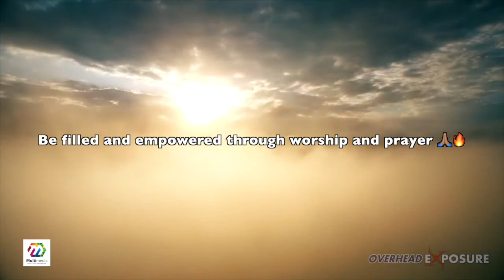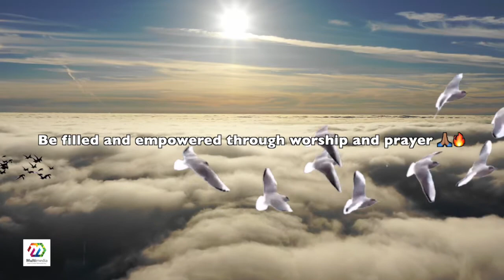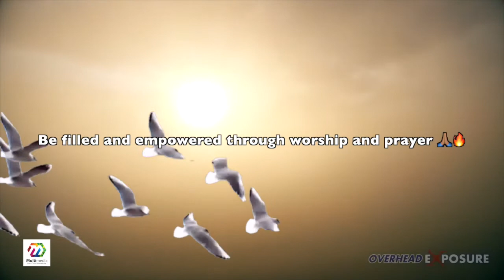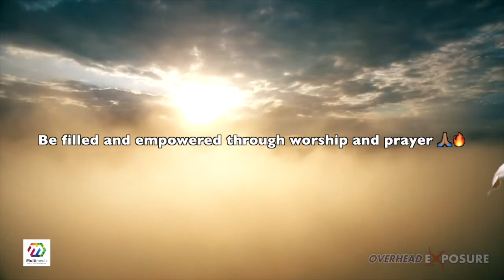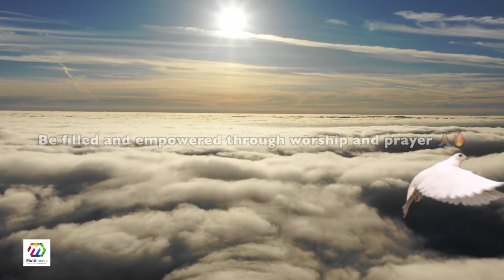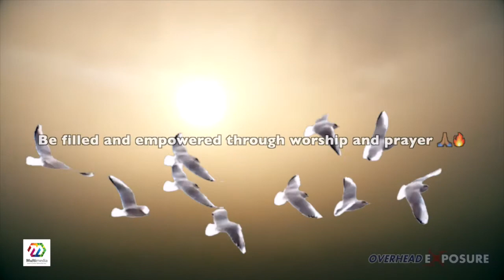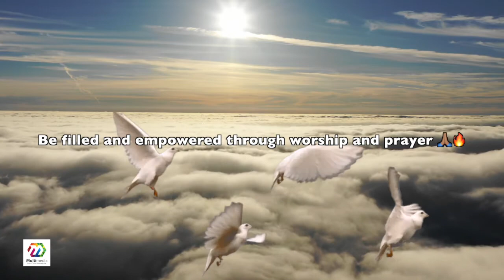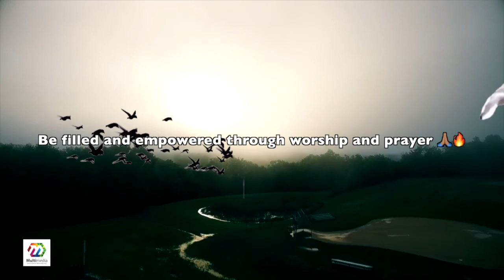King Dave Piano Academy | Prayer Room Worship Session 1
Naheden Da Na b3 tiriso
Sunsum a 3firi Agya be oba
Monda Nyame Aseda wo wiase
Hallelujah Elder Mireku
Yensom Obia Y3b3som wo nkoa
Aye Aye Aye Aye
Tete mmer3 mu wo y3 Nyame
Ayeyi Nnwomo na meto
Y3da W’ase Ensa da
M’aho)den ne wo Awurade Ampa
Woye Tete Botan
Efiri S3 Oye
Ote Nahenwa Kronkron Ne So
S3 Yesu Kasa
Di Kan Ma Mendi W’akyi
Wo Koto No, Wo Sore No
Wo Ne Me Nyankopon Ene Da Yi
Me Twere Obotan Bi
Yefr3 No Jesus

Be filled and empowered through worship and prayer 🙏🏽🔥